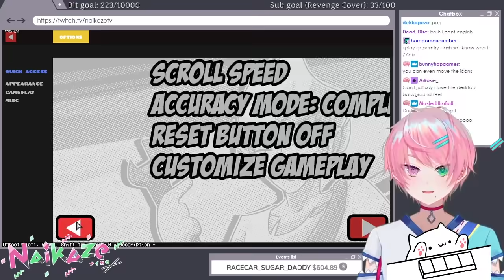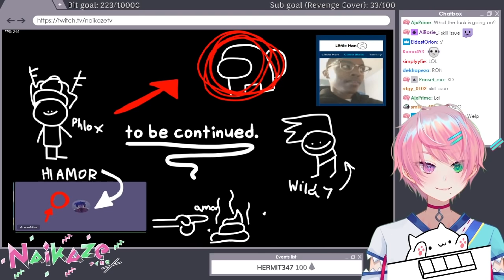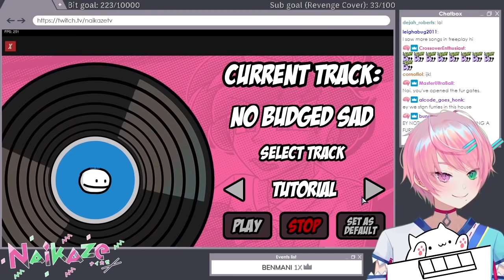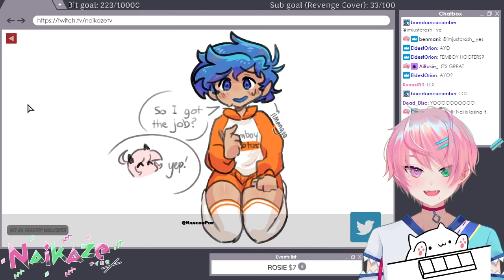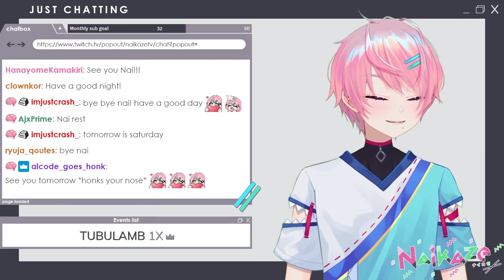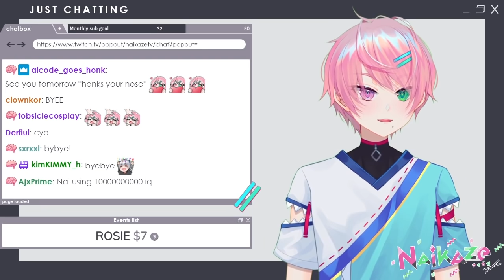THE BEST FRIDAY NIGHT FUNKIN' MOD RIGHT NOW!? BOB AND BOSIP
What is up everyone, I am finally back with a new FNF video. This time, I played the Bob and Bosip mod, which was highly recommended, and now I understand why. This might be the best Friday Night Funkin' mod in existence right now. Wanna see how I react to it? Watch the video and find out!